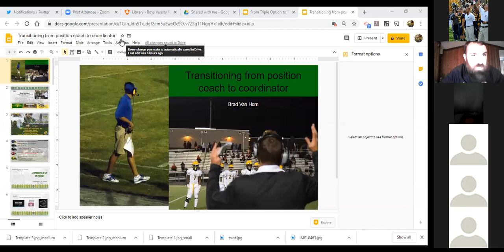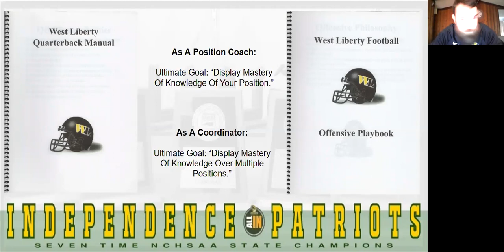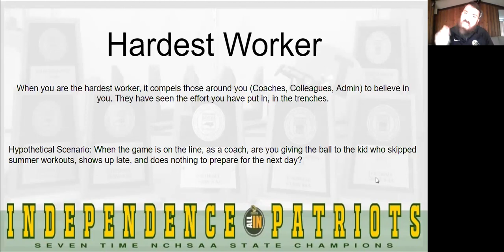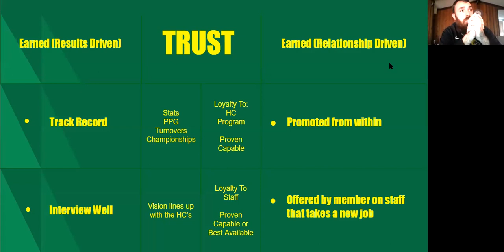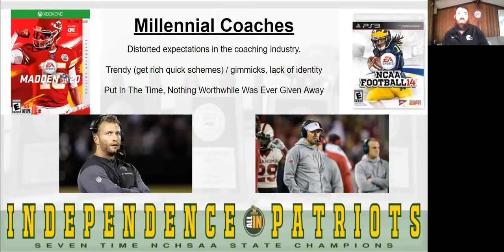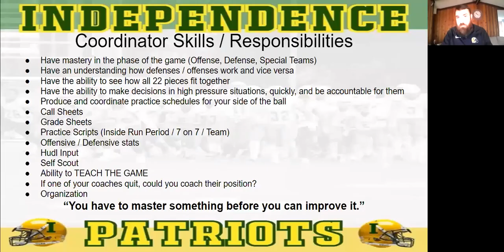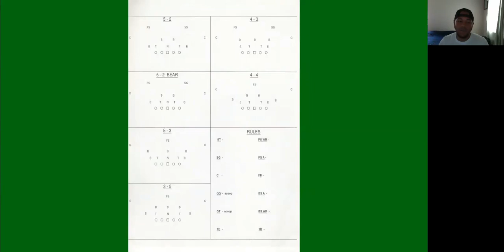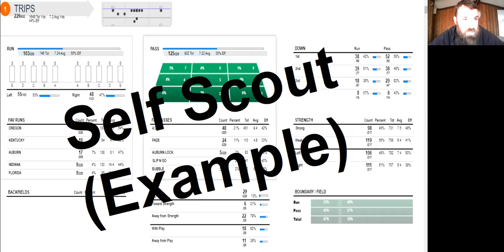Transitioning from position coach to coordinator Brad Van Horn, Independence High School NC